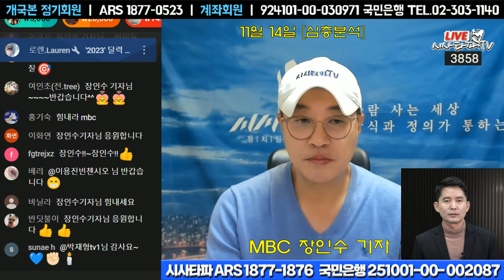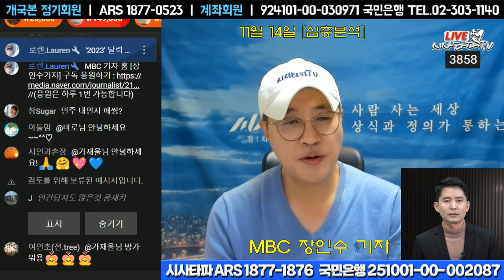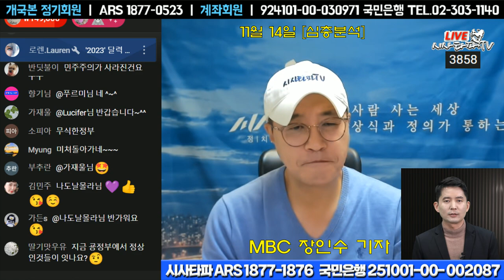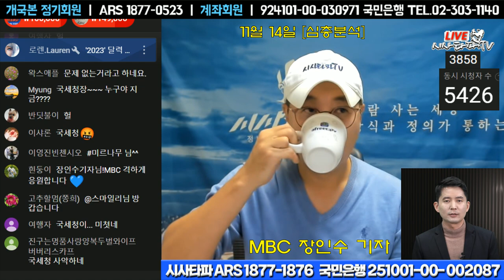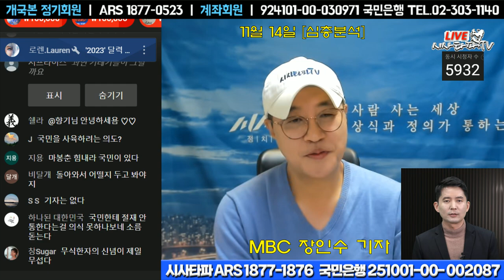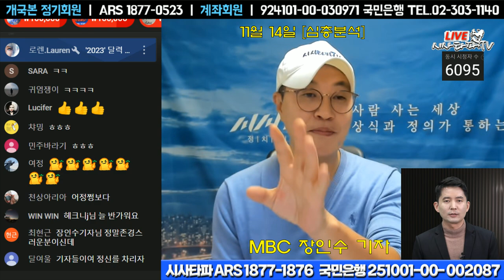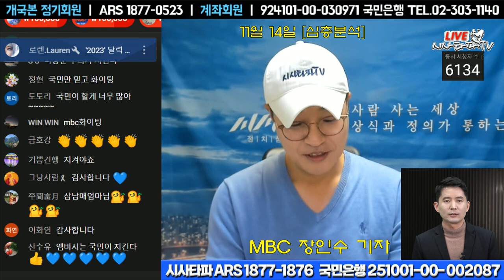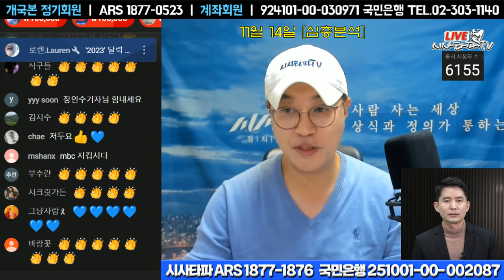[장인수 기자] - 특별인터뷰 '尹' 정부의 언론통제... 더 기대되는 것은 앞으로의 기자들의 태도